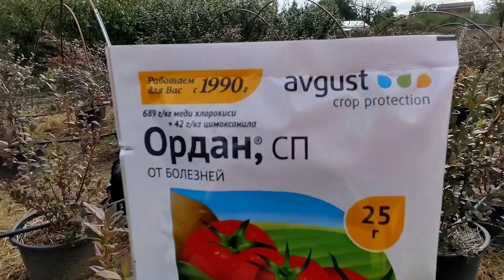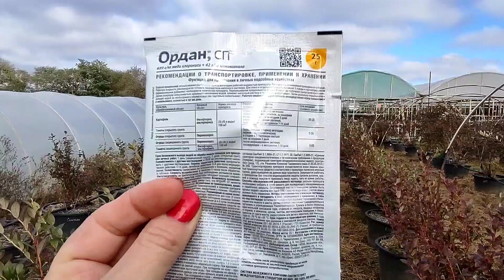Начинаем осенние обработки голубики.